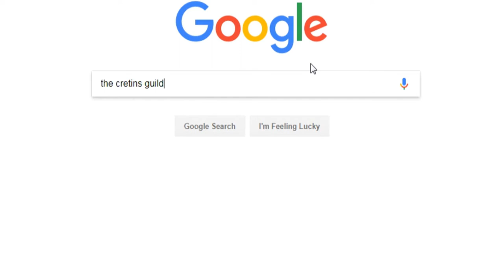Nerd Or Not by the Cretins Guild - Trailer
Amici, Colloquium, Risus. Friends, Conversation, Humor.
This channel is content created by a trio of friends known as The Cretins Guild.

We have years of experience working in the fields of Live Television Broadcasting, Video Games, Writing, and Voice Acting.

You'll find reviews of topics we are well viced on such as Board Games, Theme Parks, Movies, TV shows, Comics,... hell we did a segment just on pizza!

Our Podcast is NerdOrNot. Give us a try, you'll love us as much as we love you!